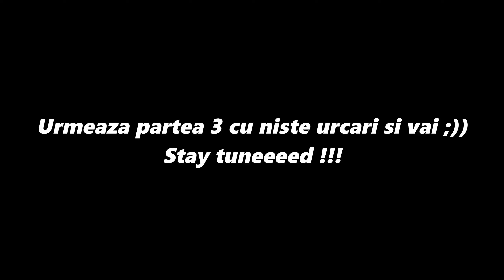Atv riding #57 - Ne Facem Carare prin ZAPADA + Forestier distrus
DUPA CE TE-AI ABONAT,APASA CLOPOTELUL DE NOTIFICARI SA FII LA CURENT CU NOUTATILE!!!
Atv-ul meu(125cc) from BEMI Romania
Atv-ul meu(250cc) from BEMI Romania
Camera mea: OLD - Eken H9SE. NEW: GoPro Hero 7 Black